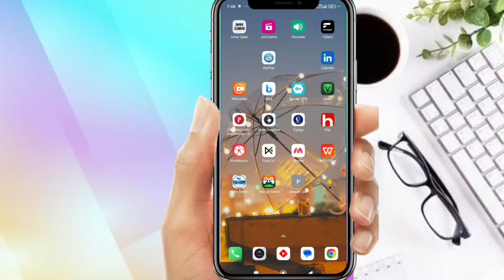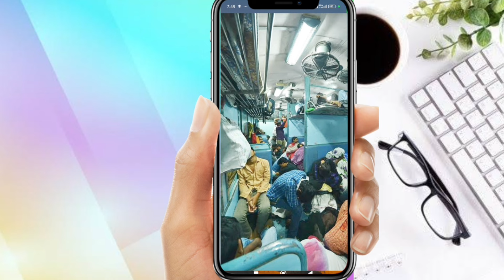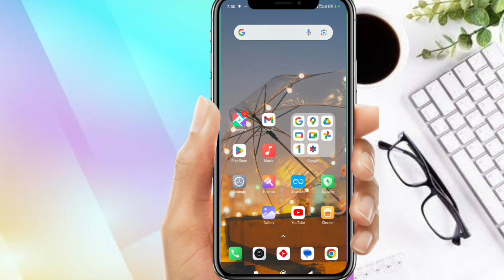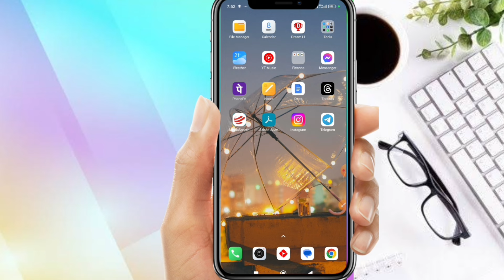railway ticket booking online new update | railway tickets update | Mukesh singh tech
railway tickets new update
rail ticket new update
railway ticket new update
railway ticket update
railways e ticket account
railway ticket new rules 2024
bd railway registration 2024
bd railway ticket app
bd railway e ticket
bd railway app registration
railway ticket booking recruitment
railway ticket booking online agent
rail ticket booking agent
railway ticket booking online new update
railway ticket booking new update
e railway ticket cancellation
railway ticket agent apply online
railway site for ticket booking
cog railway new hampshire
cog railway mt washington live
cog railway mt washington
jr rail pass 2024
jr east train reservation
jr pass japan seat reservation
japan rail pass online reservation
jr-west online train reservation
how to register railway ticket agent
railway ticket booking agent
m ticket railway
railway new rules 2024
train ticket new update

Thanks.